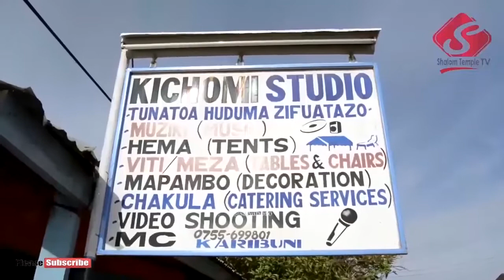HITIMISHO SHUNU: Revelation Choir TZ823 wakifanya yao Jumapili May 26 2019